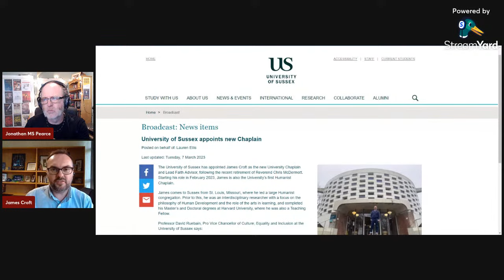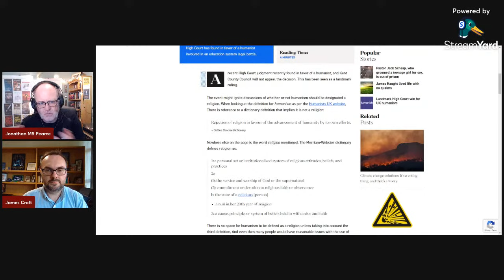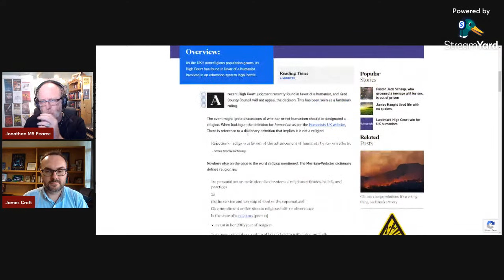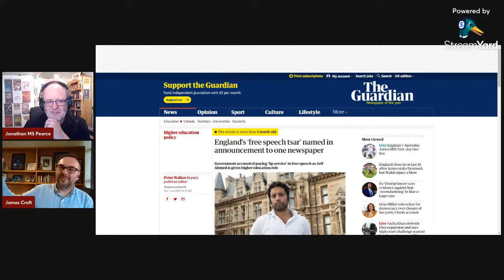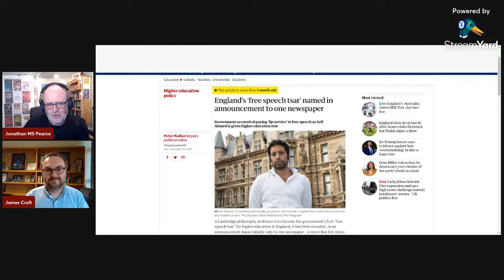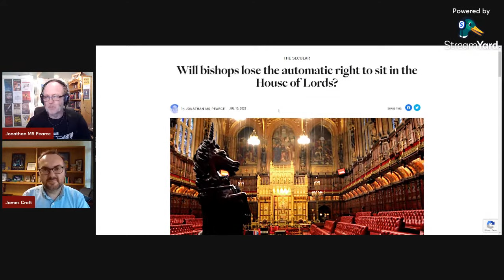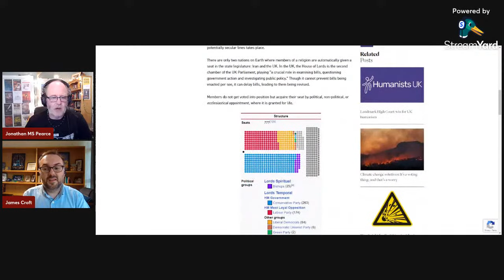Humanist Lead Faith Advisor, James Croft, Interviewed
This is the second time I have interviewed James and now he has a new and groundbreaking job as Humanist Chaplain and Let Faith Advisor at the University of Sussex.